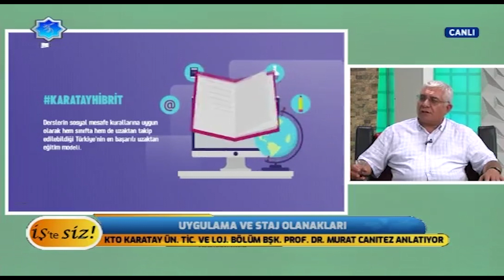Uluslararası Ticaret ve Lojistik Bölüm Başkanı Prof. Dr. Murat Canıtez | KANAL 42 İşte Siz Programı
Uluslararası Ticaret ve Lojistik Bölüm Başkanı Prof. Dr. Murat Canıtez KANAL 42 ekranlarında yayınlanan İşte Siz programına konuk oldu ve bu bölümü tercih etmeyi düşünen üniversite adaylarına detaylı bilgiler verdi.